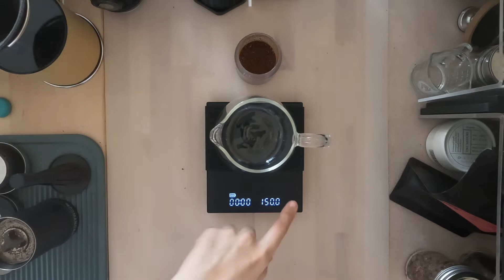How To Make Coffee Today? ORIGAMI Dripper Air + Flat-Bottom Filter 🧊☕️ | ASMR Vlog #64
Today’s ORIGAMI Dripper Air recipe:
20 grams of coffee beans (24 Comandante clicks)
300 grams of water (90ºC)
3 big ice cubes (~160 grams)

Comandante C40 MK4 Nitro Blade Grinder
Fellow Stagg EKG Electric Gooseneck Kettle
Origami Dripper Air size S
Kalita Wave Paper Filter Size 155
Torch Pitchii Coffee Server 600ml